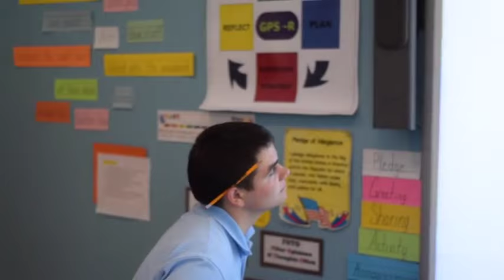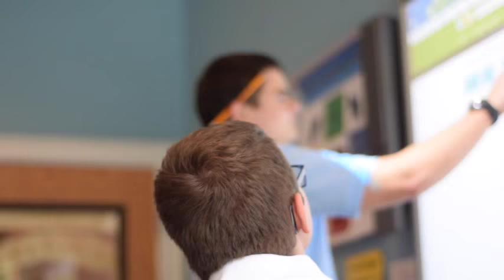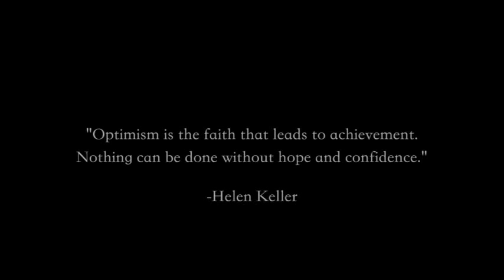Therapeutic Riding at ClearWater Academy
Therapeutic Riding at ClearWater Academy helps students build coordination, muscle tone, responsibility, confidence, friendships and much more.  Find out what teachers, therapists, parents, and students are saying about Therapeutic Riding at ClearWater Academy in Tyrone, GA!